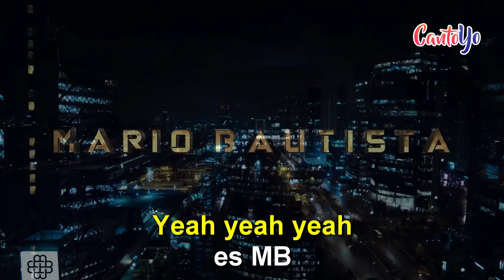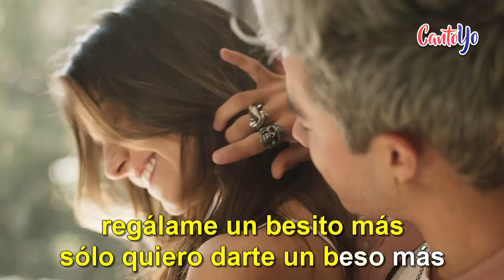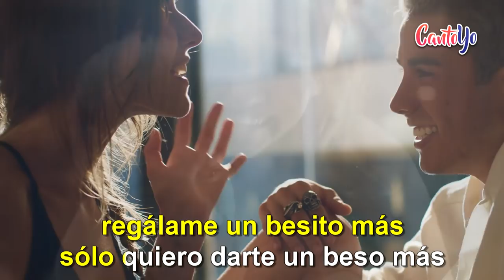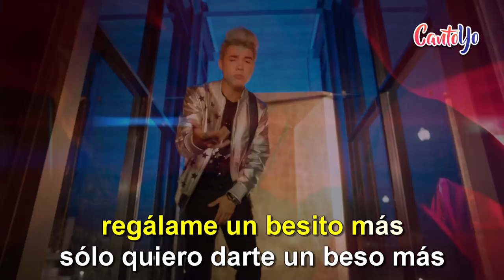Mario Bautista - Regálame (Karaoke) | CantoYo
Karaoke de la canción Regálame de Mario Bautista.

es M.B.
no vas a caer, no vas a caer
Una mirada para hacerme feliz
Otra mirada para darme cuenta
Que sin tu amor no puedo vivir
Me he dado cuenta que el tiempo se acabó
Me diste todo lo que había soñado
y antes de irte y decir adiós
Regálame un besito más
Solo quiero darte un beso más
Si vas a alejarte
no voy a olvidarte
Quiero que estemos juntos al amanecer
Yo sé que sin tus ojos voy a enloquecer
Y aunque pase un año sin volver a verte
No te olvidaré
No quiero ningún beso si no estás aquí
Ninguna me dará lo que siento por ti
Porque eres mi vida, yo voy a esperar
A que vuelvas a mí
Por ti yo espero
Déjame que te prometa tu llegada
Este amor será todo lo que soñabas
Y aunque no suela estar lejos
Así es el amor
Voy a regalarte el corazón primero
para demostrarte lo que yo te quiero
Pero antes que te vayas te pido un favor
Quiero que te quedes para siempre enamorada
Para que no te falta nada
Para que no me falte nada
Porque estoy seguro que este amor es verdadero
Que volverás si yo te espero
Que para siempre yo te espero
yeah
Es M.B.